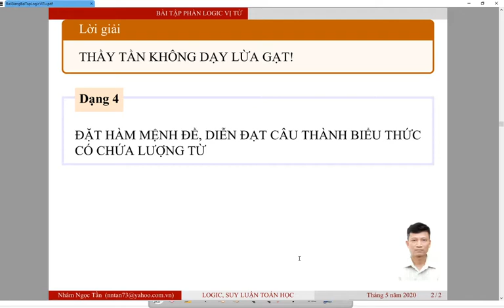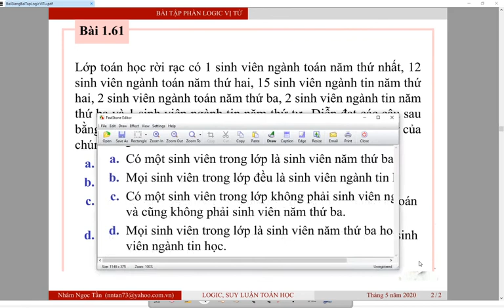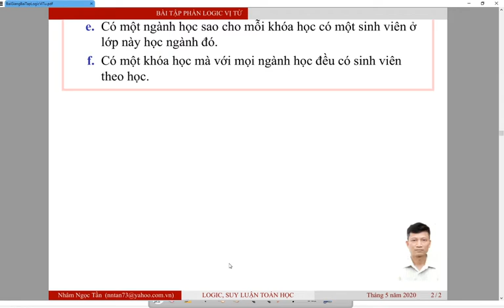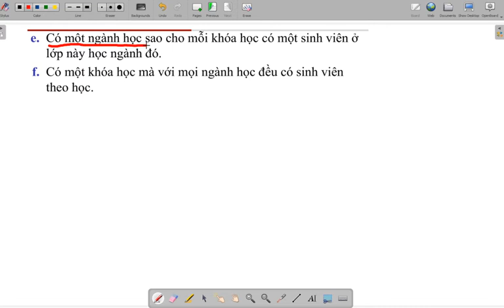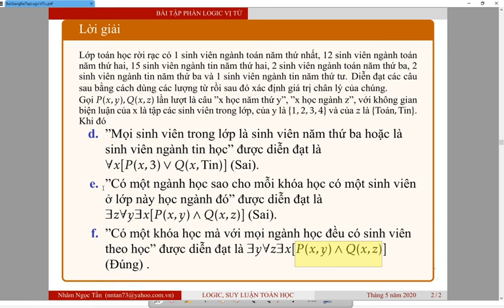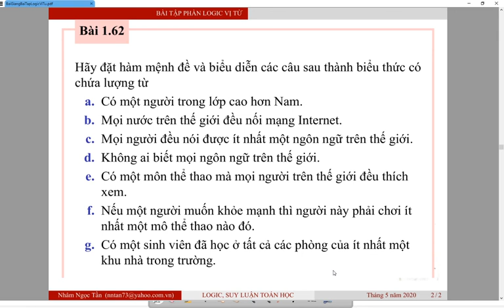MA1002020 05 05 13 20 24 Dang4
Logic vị từ Dạng 4: ĐẶT HÀM MỆNH ĐỀ, DIỄN ĐẠT CÂU THÀNH BIỂU THỨC
CÓ CHỨA LƯỢNG TỪ